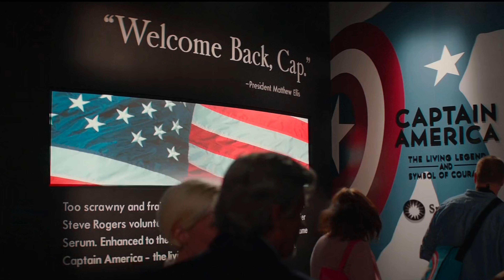I Watched Captain America: The Winter Soldier in 0.25x Speed & Here's What I Found